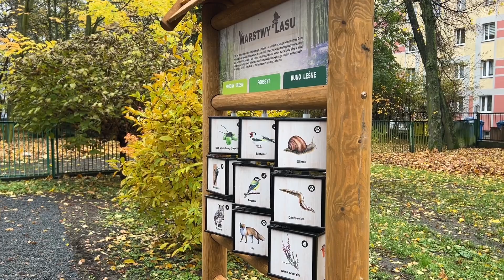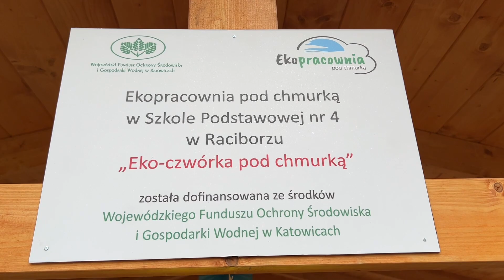Racibórz. Zielony ogród przy SP 4